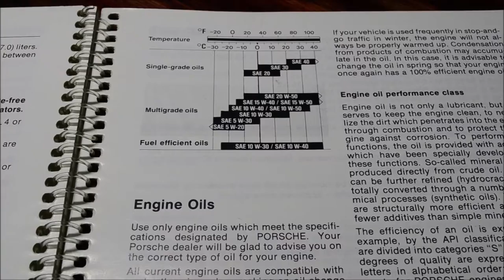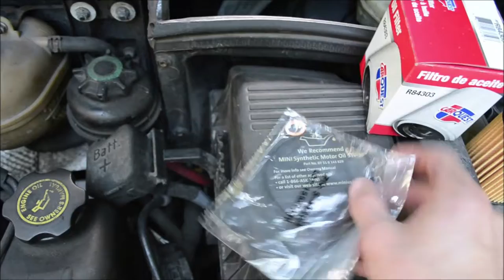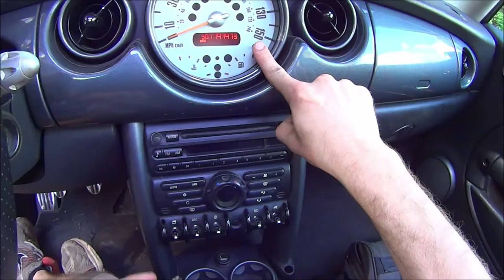MINI Cooper S Oil Change R50 R53 1st gen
It's important to change the oil on your MINI Cooper. So here's how to change the oil and replace the oil filter on the MINI Cooper S R53 and / or R50. The R50 might take slighly less oil, start with 4.5 quarts and see what it looks like on the dipstick. The R53 takes 5 quarts. There should be a sticker in the engine bay that tells you what kind of oil to use in your MINI Cooper S. If not, just look in your owner's manual for the chart I showed in the video, and you can decide what oil is best for your MINI Cooper based on the climate where you live. Yes you can change brands in your MINI, but if you're topping off you should top off with the same brand.

Oil Filter (use the compatibililty selector to verify it's right for your car)
Filter Housing Socket
Long Handle Swivel Ratchet